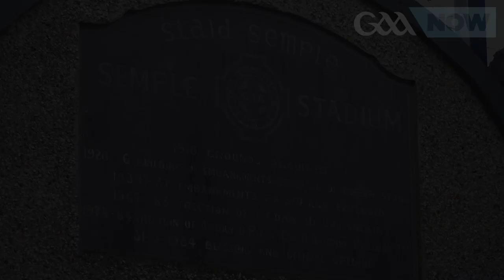John West Féile 50 at Semple Stadium - Division 2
50 years on, it's still going strong. Semple Stadium welcomed teams from across the Country to take part in a very special day of games. Here's a round up of the Division 2 games!